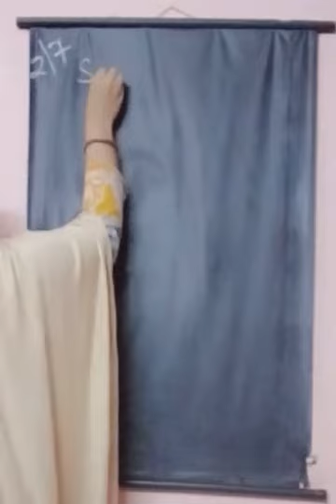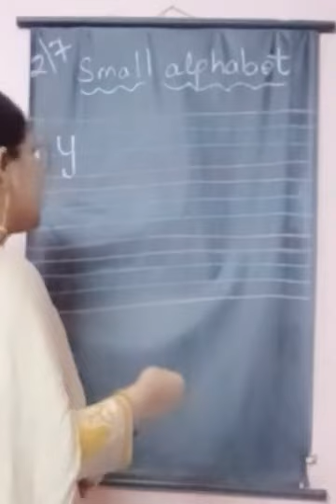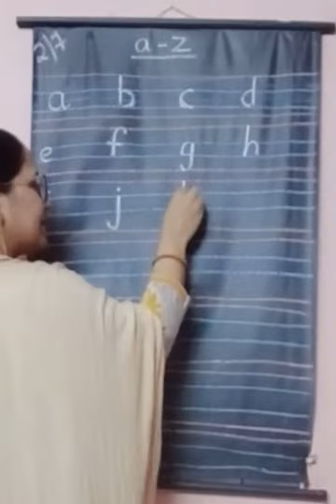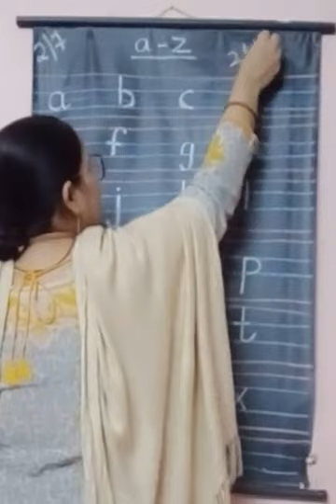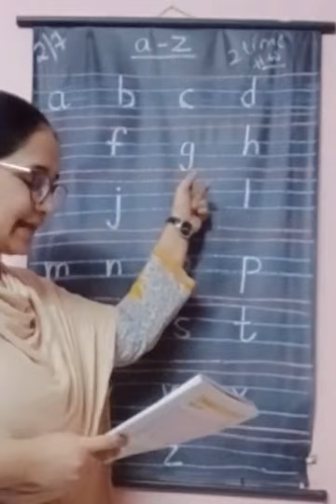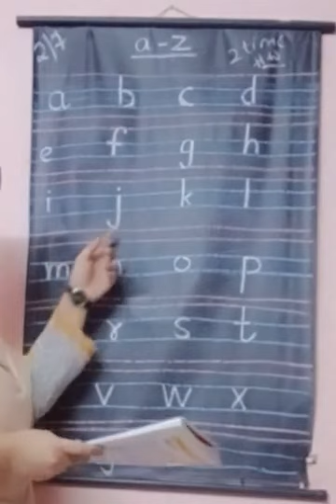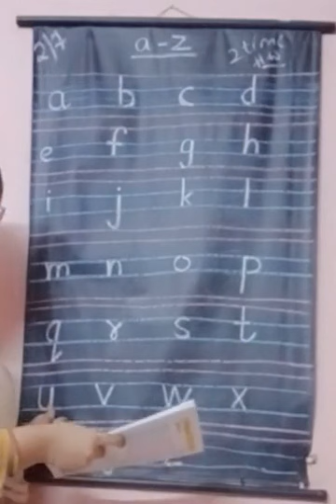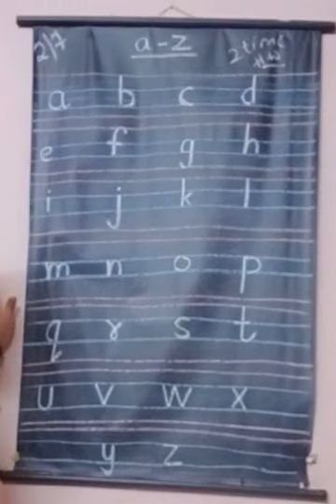2 July SR KG English 12 O'clock